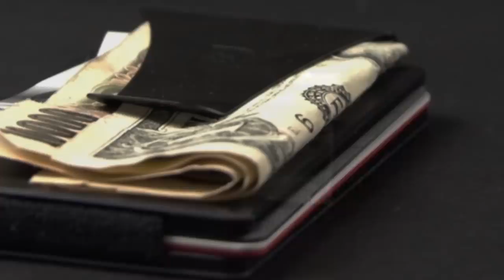The London Beer Flood of 1814 (Strange Stories)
In the city of London, England a bizarre disaster was about to happen.
It all came about on the afternoon of the 17th of October 1814, at the Horse Shoe brewery...

Major Mike, is here with a vengeance! Armed with his tactical knife, he's here to do his duty and head into battle. Get the limited edition, (3 weeks only) Simple History plushie!

T-Shirts

See the book collection here:

Amazon USA

Amazon UK

Sources:
Strange Tales of Ale, (2015)
By Martyn Cornell

A Curious Guide to London, (2014)
By Simon Leyland

Amber, Gold and Black: The History of Britain's Great Beers. Stroud, Gloucestershire: The History Press. (2010)  By Martyn Cornell